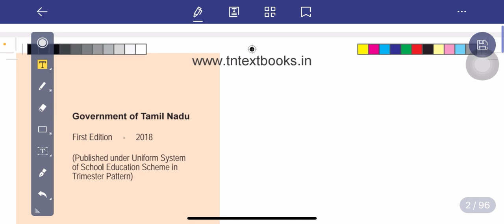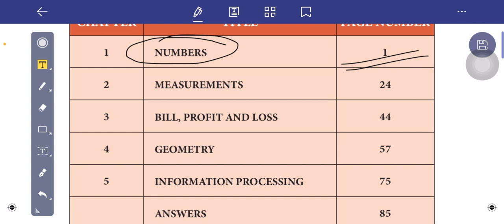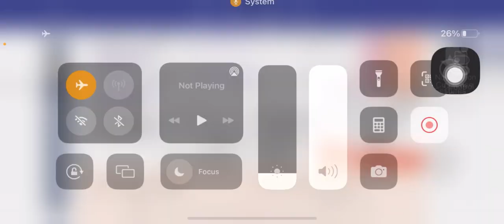CSAT | Number System | Part 1 | TNPSC | UPSC | Group 2 Prelims | In Tamil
🖤: Wasup or telegram number ● 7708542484